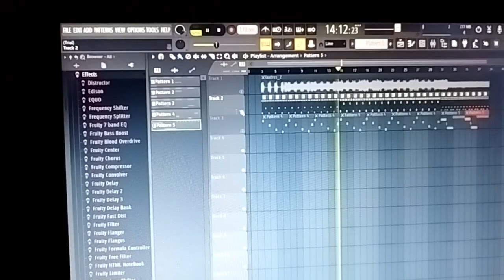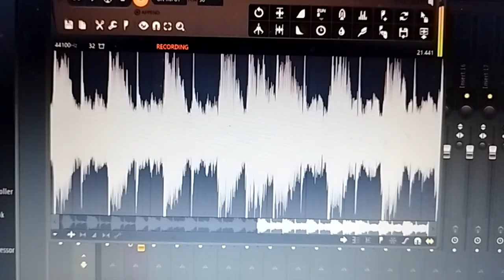HOW TO COVER PAPA ROACH - LAST RESORT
Thank you for wathcin this video! Hope ypu enjoed:)